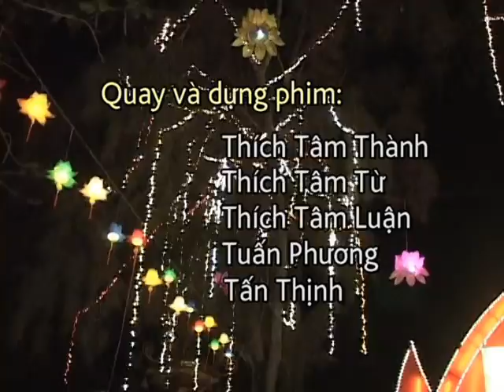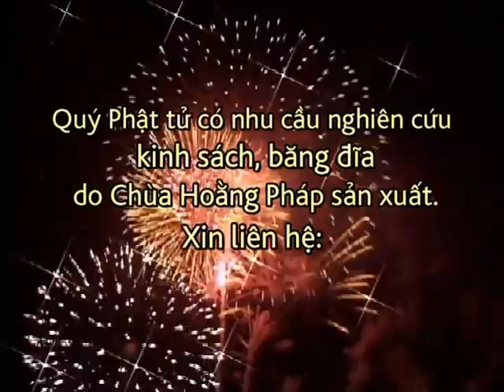Đầu Xuân Nhắn Nhủ - ĐĐ. Thích Minh Thành 6/6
Đầu Xuân Nhắn Nhủ
ĐĐ. Thích Minh Thành
Khóa Tu Phật Thất 50

Dau Xuan Nhan Nhu
DD Thich Minh Thanh
Khoa Tu Phat That 50